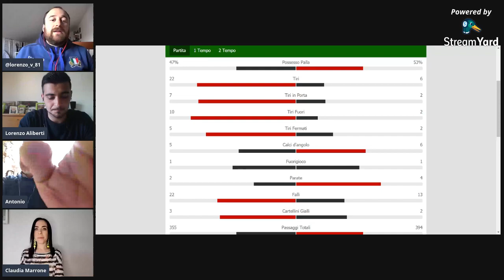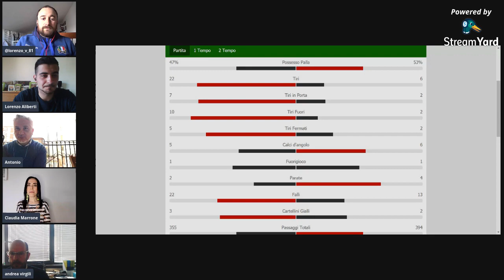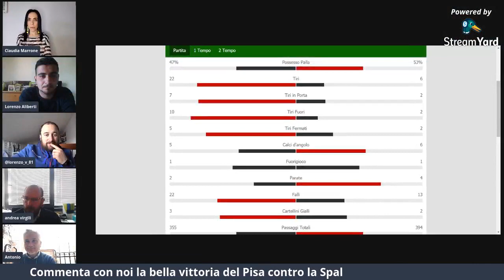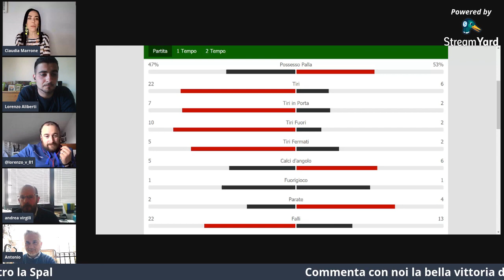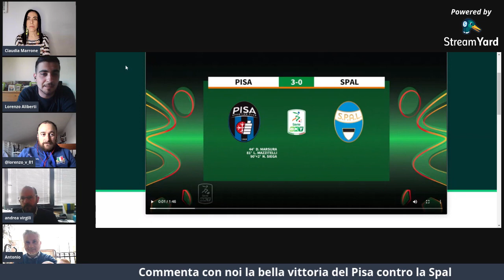TuttoPisa Live Show dopo Pisa-Spal 3-0 del 15/3/2021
Durante questa puntata di TuttoPisa Live Show andremo a fare un commento di Pisa-Spal 3-0 del 15/3/2021 con Lorenzo Aliberti, Antonio Scuglia, Claudia Marrone e Andrea Virgili